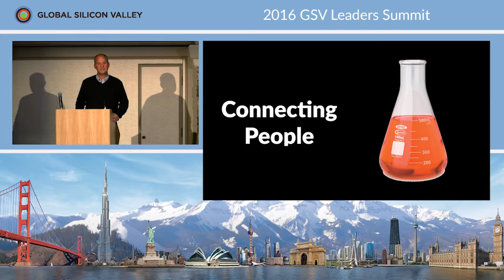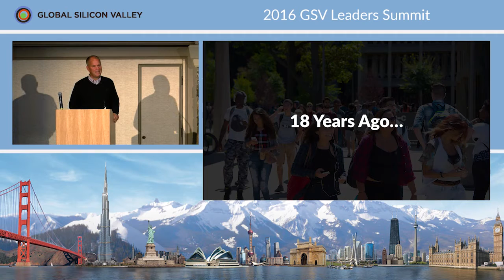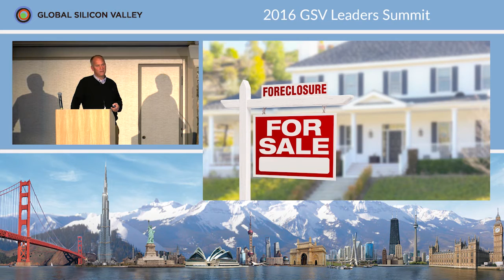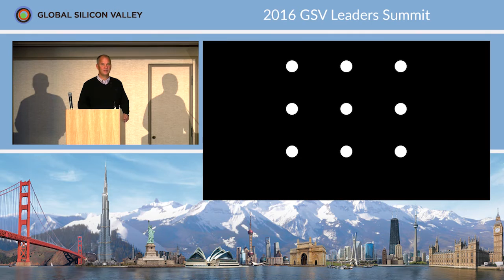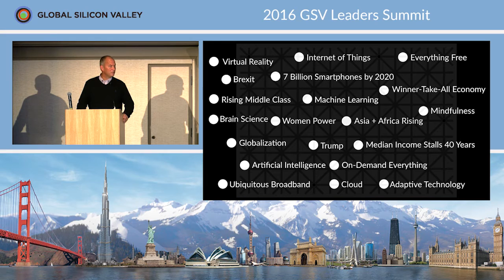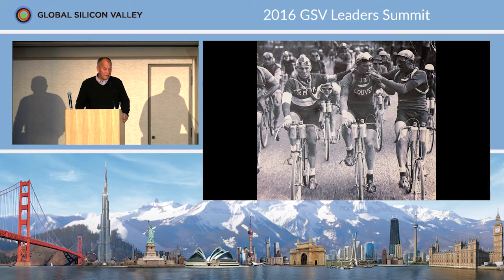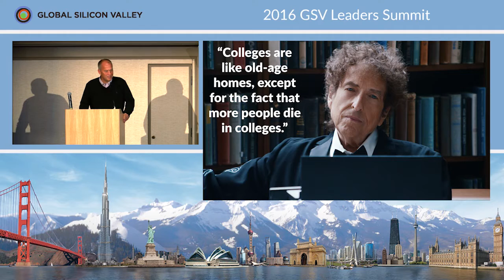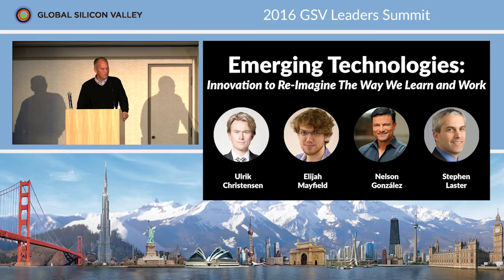2016 GSV Leaders Summit: Welcome Remarks from Michael Moe and Roy Romer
2016 GSV Leaders Summit: Welcome Remarks
Michael Moe, Founder, GSV
Roy Romer, Former Governor, State of Colorado